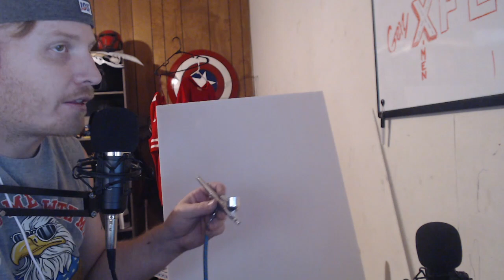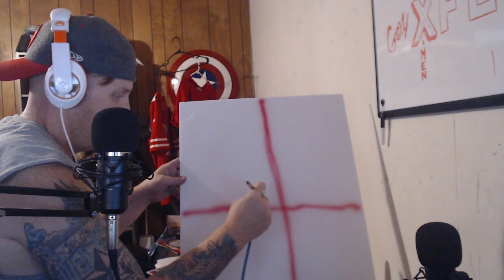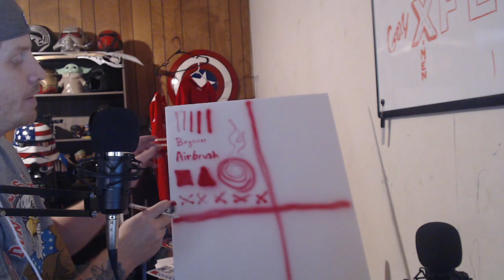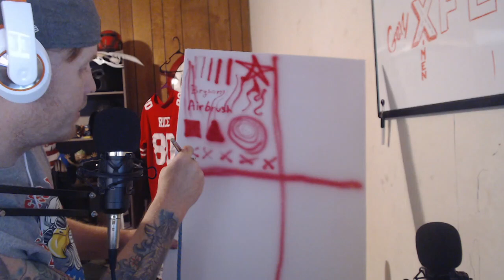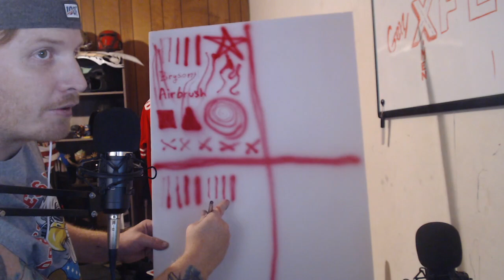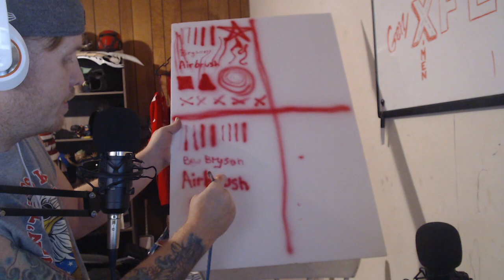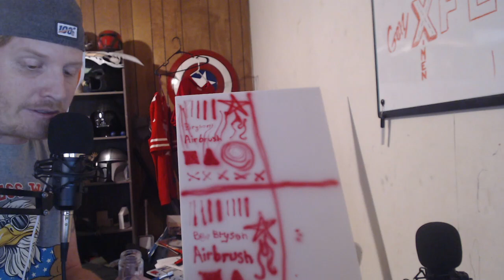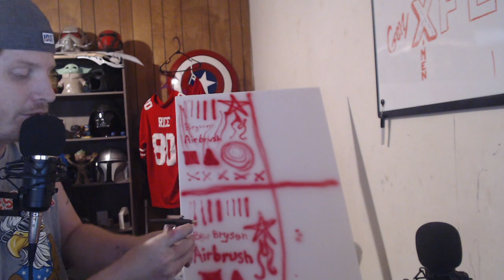PointZero Amazon Budget Airbrush Kit Review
Point Zero Airbrush

GoPro Hero 7 Silver